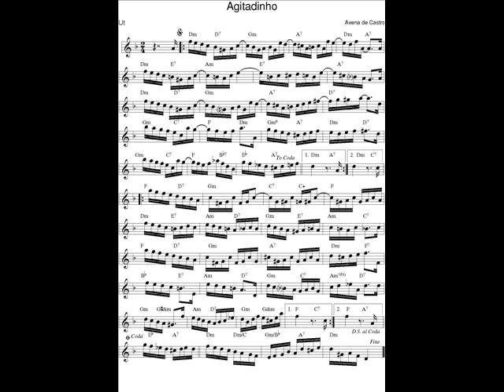DOCE DE CHORO : Agitadinho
DOCE DE CHORO : Agitadinho - Avena (Heitor) de Castro
26 Mar. 2018 : Je déchiffre tous les jours en exercice un nouveau Chorinho avec mon saxophone en Ut* et je l'enregistre (photo sonore) en version courte (phrases A-B-C-A).